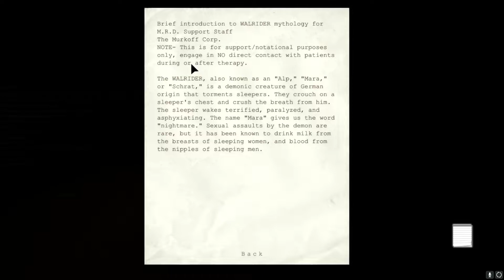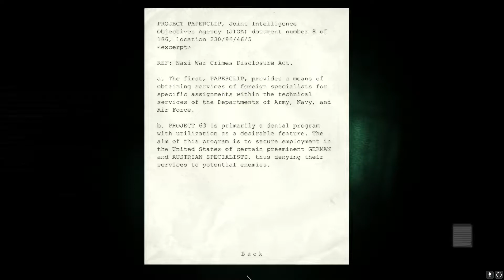Finding Laundry Chute Fuses to get the Key!!! {Outlast},(Gameplay/Walkthrough) Part 11 ~~[PC]~~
Hi guys welcome to this video. In this video we are playing Outlast , which is a psychological  Horror game. I love horror games maybe u do too. Have a good day ahead:)
____________________________Story of Outlast:_____________________________

LOL XD